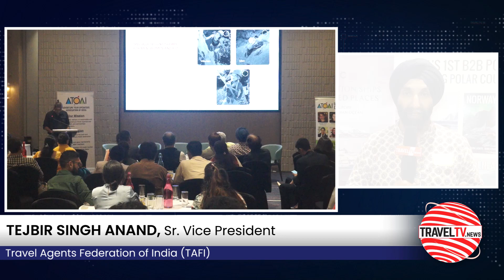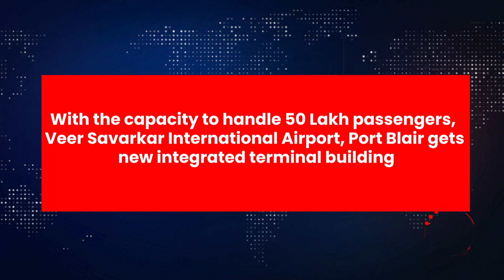TravelTV.News - Episode 1864 (July 19, 2023)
- In this episode TravelTV.News focuses on:

- ATOAI organized seminar & Adventure B2B Roadshow in Mumbai
- Hyatt Regency Delhi highlights the significance of G20 in the hospitality industry
- With the capacity to handle 50 Lakh passengers, Veer Savarkar International Airport, Port Blair gets new integrated terminal building

- We Interviewed:

- AJEET BAJAJ, President, Adventure Tour Operators Association of India (ATOAI)
- AJAY PRAKASH, President, Travel Agents Federation of India (TAFI)
- TEJBIR SINGH ANAND, Sr. Vice President, Adventure Tour Operators Association of India
- ARSHDEEP ANAND, Chairperson, ATOAI’s Women’s Collective
- MILIND BHIDE, Executive Committee Member, Adventure Tour Operators Association of India (ATOAI)
- BARUN GUPTA, Director-Sales and Marketing, Hyatt Regency Delhi